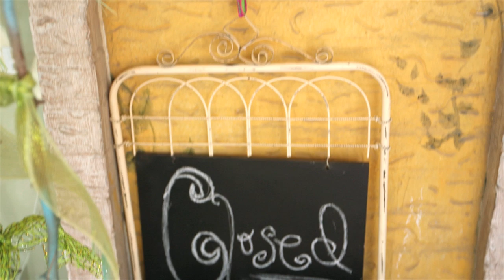Holding Hantz - Scene 1 - 'Brotherly Love'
You all saw the trailer, now here are the full scenes from Holding Hantz!  Each Thursday, for the next several weeks, we will be posting a new scene from the 'Holding Hantz' pilot for you all to enjoy. So please, come along for a wild ride with the extraordinary Hantz family. And remember to share the Holding Hantz links with all of your friends.